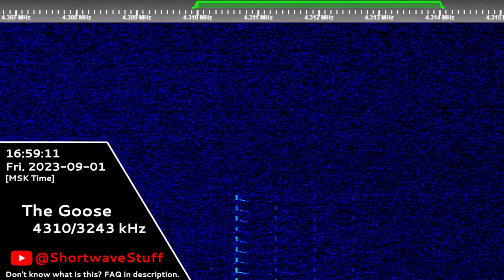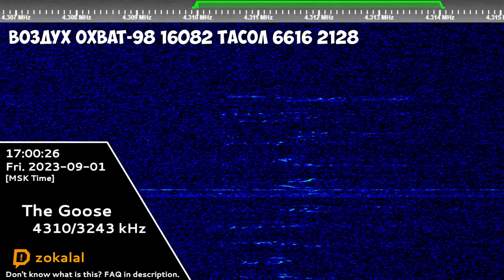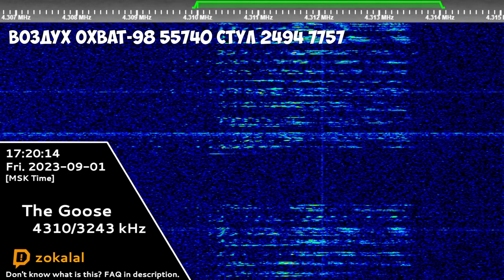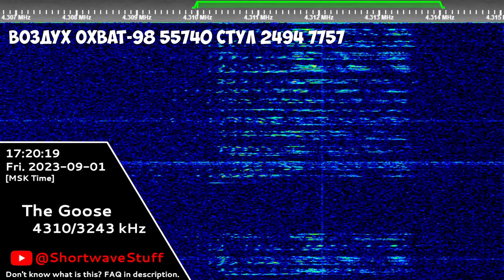The Goose | 01st September 2023 | Voice Messages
Timecodes:
00:00 - Воздух Охват-98 16082 ТАСОЛ 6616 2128
01:24 - Воздух Охват-98 35080 БАННЫЙ 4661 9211
02:55 - Воздух Охват-98 55740 СТУЛ 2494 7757
04:04 - No Marker (For a while)
04:14 - Black Screen (Outro)
Hope you will enjoy! 😉